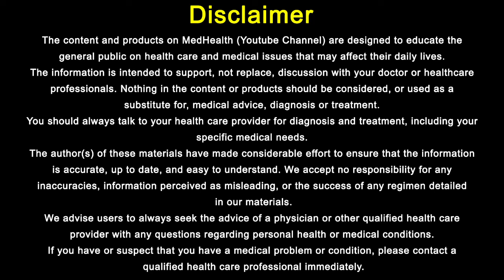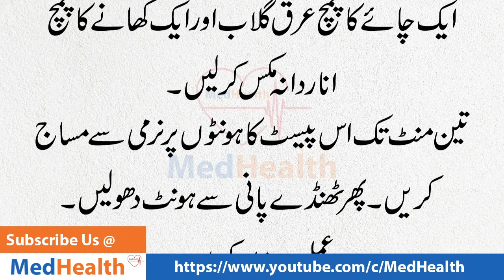Hont Pink Kaerne Ka Tarika | Hont Gulabi Karne Ka Tarika| How To Turn Your Lips Pink By MedHealth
Hont Gulabi Kaerne Ka Tarika | How To Turn Your Lips Pink By MedHealth

If you are looking for medical advice always contact your own doctor.